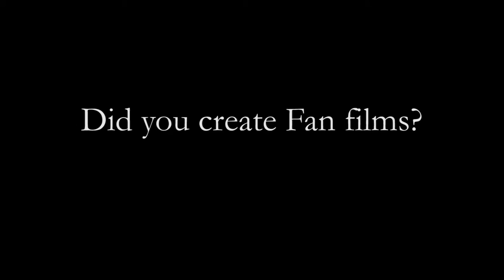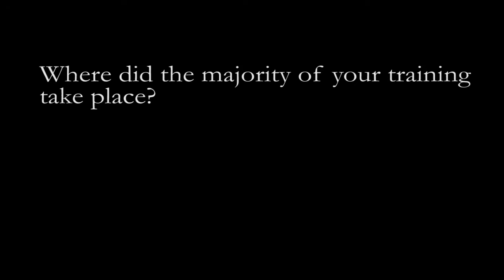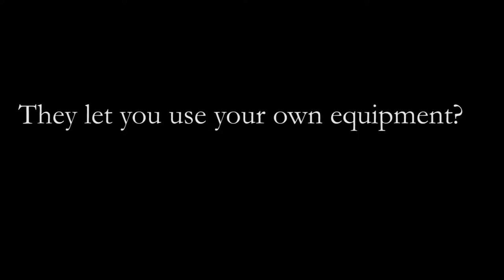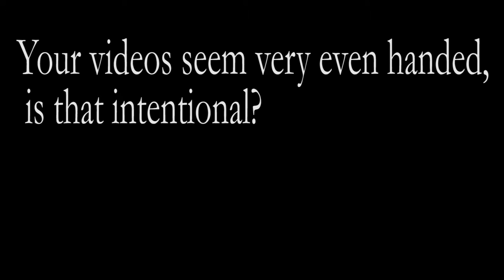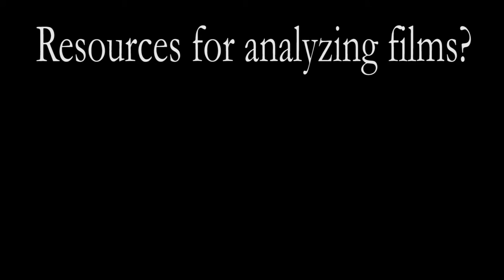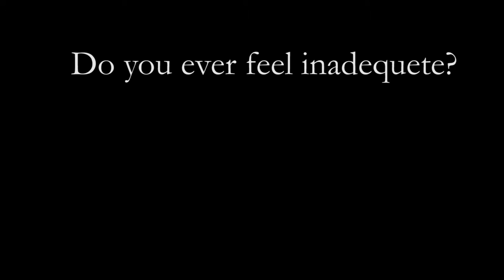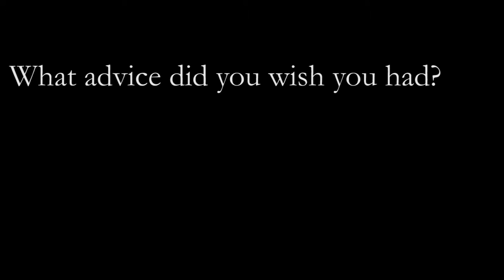Griffin Hammond interview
This is a interview with Griffin Hammond. This is a shorter edited version, I may release the full interview later.